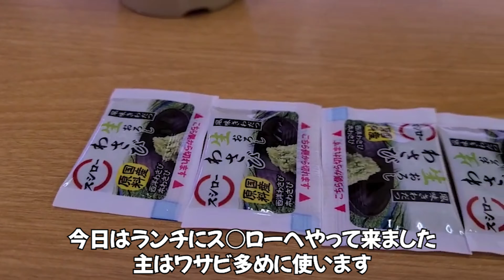今日のランチは回転寿司 スシロー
今回はランチにスシローへやって来ました
主はワサビを多めに使います
美味しいお寿司で午後からも頑張ろう